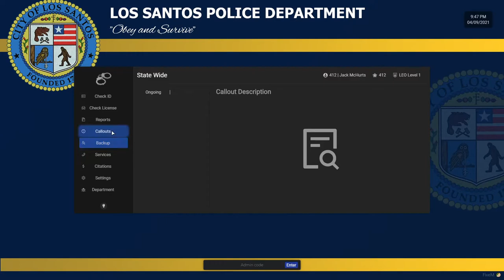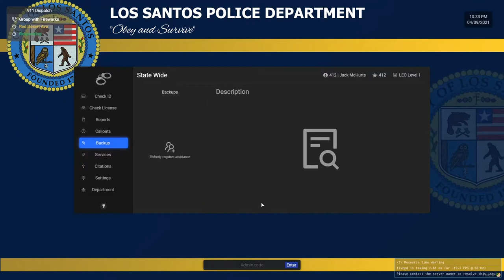Fireworks with X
FivePD